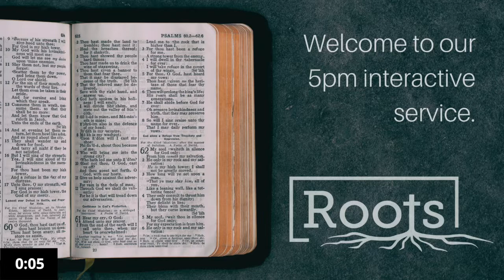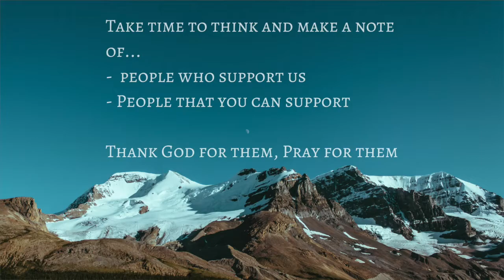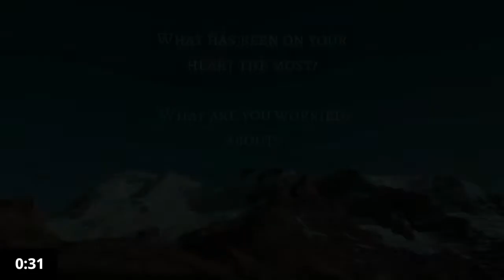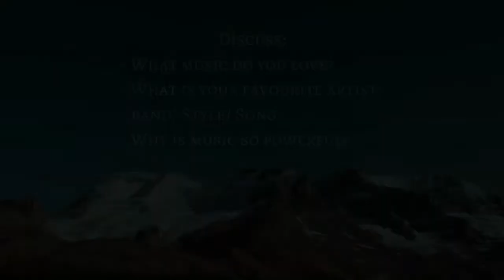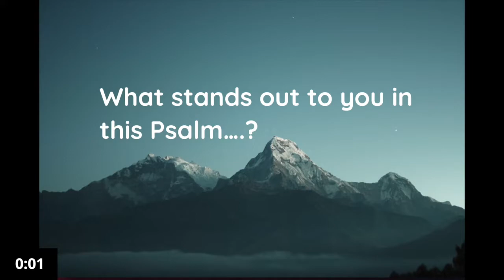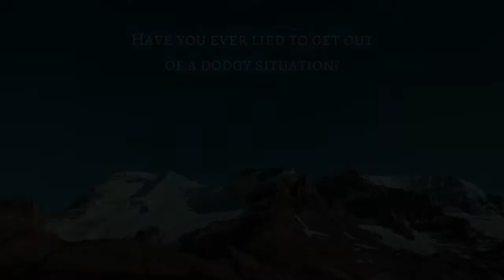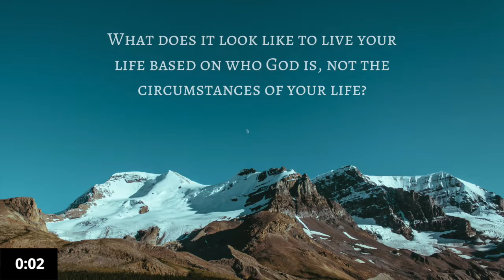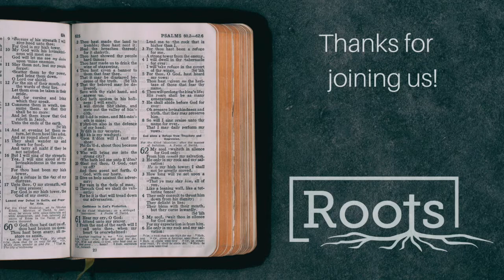5pm Interactive Service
Made for young people, open to everyone.